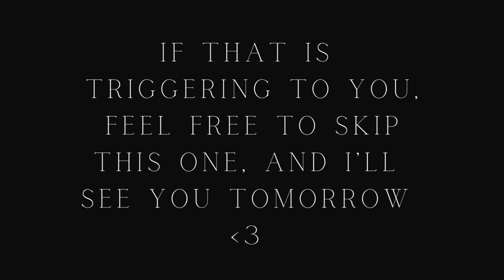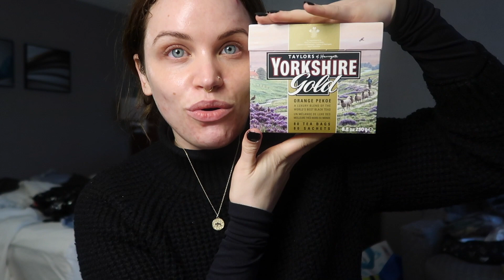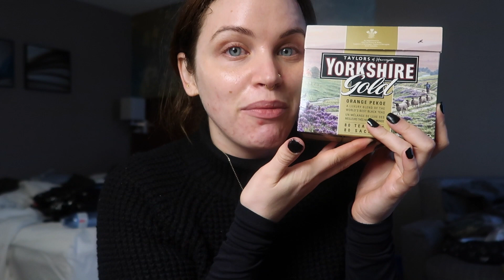walk with me, talk with me | The Autumn Diaries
October 19th 🧡

TW: if you are misophonia royalty, this may not be the video for you, so please watch with caution or skip altogether! 🧡

It was a really lovely, misty, rainy day in Ottawa. Walk with me, and have dinner with me. Grab some snacks or tea, or a meal and keep me company. Love you, mean it.